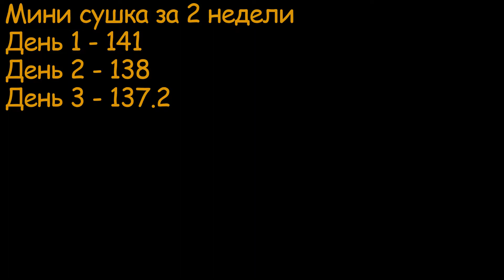USA #44 Сушка 3 Продолжается. Поймаю ли я мужа с поличным ???